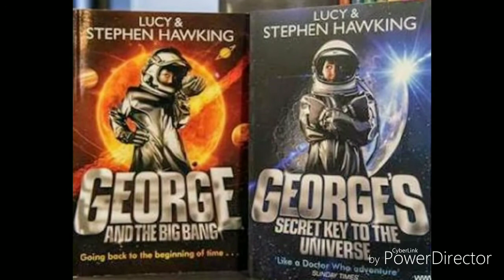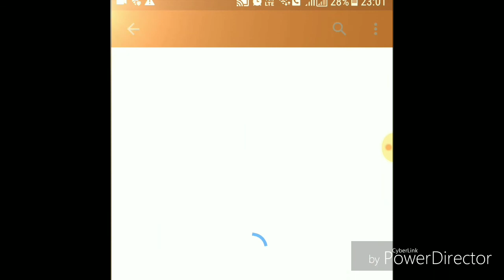ବୈଜ୍ଞାନିକଙ୍କ ପ୍ରେମ କାହାଣୀ, Stephen Hawking's love story,THEORY OF EVERYTHING, trending -ଓଡିଆ,odia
ମହମ୍ମଦ ଶାମୀଙ୍କ ଉପରେ ଆରୋପ, Mohammed Shami accused, TRENDING ON YOUTUBE,ODIA, trending ODIA

ଅଜଣା ରୋଗ ବ୍ରେନ୍ କ୍ୟାନ୍ସର କି?,is that brain cancer?, TRENDING NEWS, trending -ଓଡିଆ

ଲିଙ୍ଗରାଜ ମନ୍ଦିରରେ ବିୟୁଟି ଟିପ୍ସ୍ ପଡ଼ିଲା ମହଙ୍ଗା, TRENDING NOW,ODIA,FIR against Rabina,trending -ଓଡିଆ,

ଏବେ ଚକ୍ରବ୍ଵିହରେ ଶ୍ରୀଦେବୀଙ୍କ ମୃତ୍ୟୁ, TRENDING NEWS ON SRIDEVI,ODIA,tech updates -ଓଡିଆ

TRENDING NEWS ON SUNNY LEONE!!!

ଶ୍ରୀଦେବୀଙ୍କ ମ୍ରୃତ୍ୟୁର ରହସ୍ୟ,fact behind Sridevi's death, ଶ୍ରୀଦେବୀ ଆଉନାହାନ୍ତି,ODIA